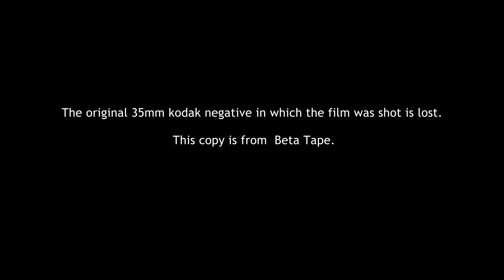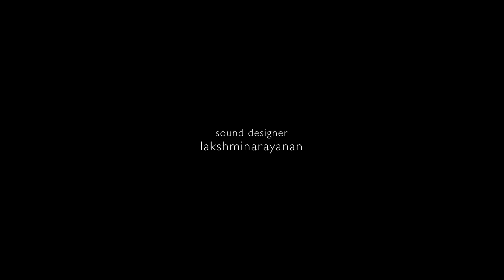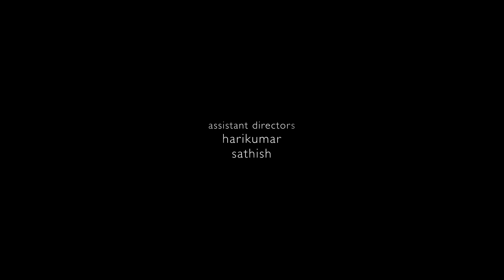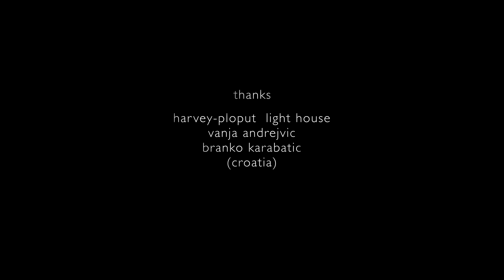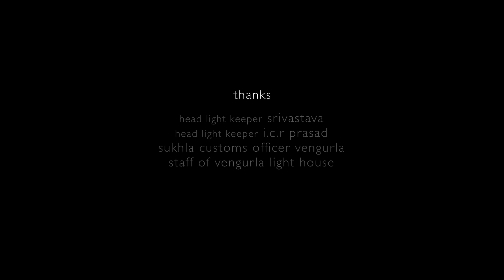Deja Vu Film - Thriller Feature Film - Directed By Biju Viswanath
Bad weather imprisons a lighthouse keeper on a lonely island. His only link to the outer world is an old wireless radio through which he can only receive messages but unable to reply to it. Loneliness, Boredom, and fear start eating him up. Things change when he finds a stranger washed ashore. the arrival of strangers on the island triggers a series of violent and uncontrollable incidents which makes the lighthouse keeper face his demons.

Cast & Crew:
Director: Biju Viswanath
Producer: Sreekar Prasad
Editor: Sreekar Prasad
Actors:  Paddy Fletcher - light housekeeper, Simon Binns - Stranger